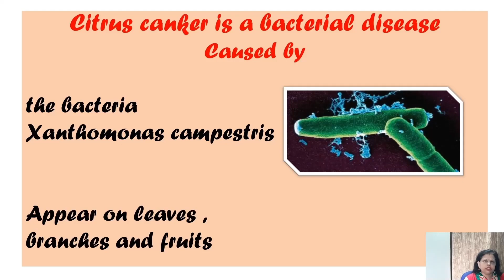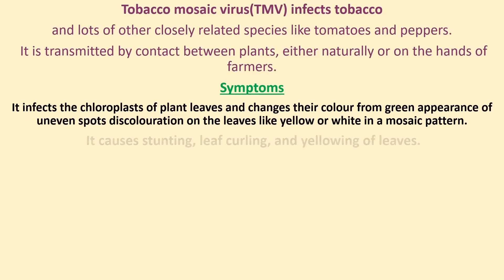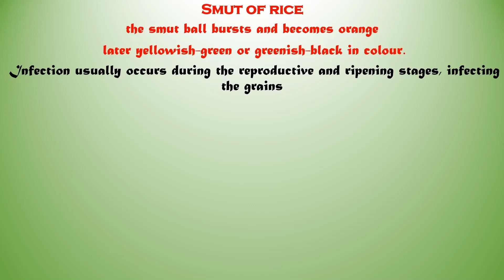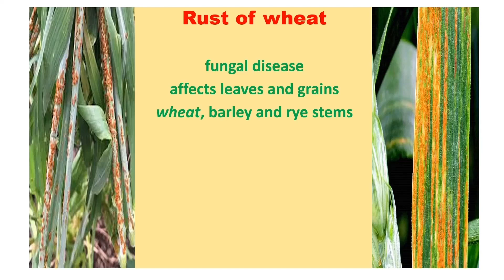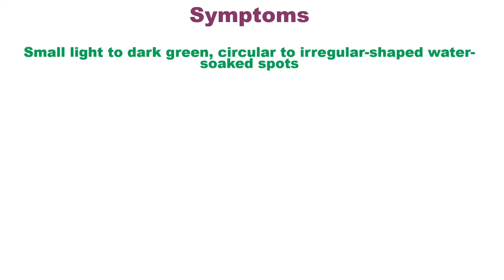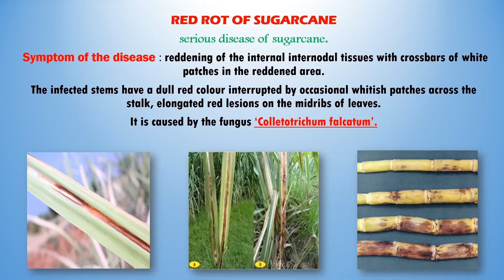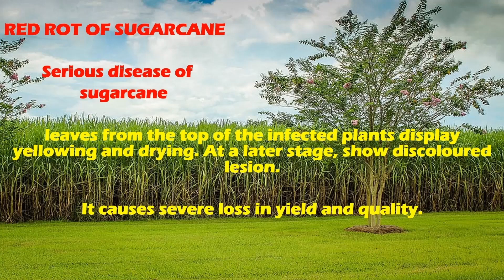Plant diseases caused by microorganisms | Class VIII | Science | Nina Tripathy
This video includes the details about some of the plant diseases caused by microorganisms. Plant diseases are mainly caused by fungus,bacteria and virus for which some symptoms are observed in the plants that may reduce crop yield and cause destruction of crops.